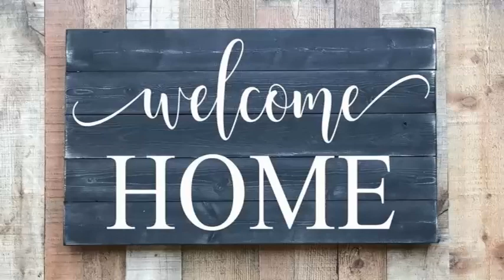ASL Thursday Evening February 9, 2023